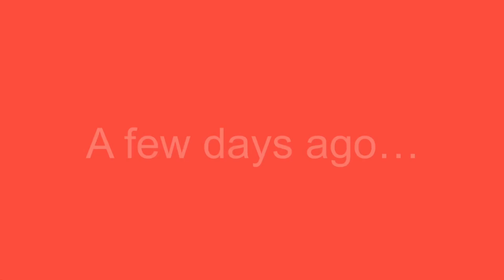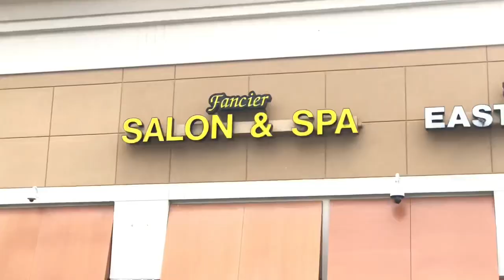BUYING MY FIRST CAR AT 17 | Volkswagen Beetle Convertible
Buying a Volkswagen Beetle at 17! This is the video I have always wanted to make. I am so proud that with the help of my mom I could buy my first car and dream car. I will be posting the decorate with me and tour soon. Ps: I just finished my summer class so I’ll have more time to edit ;) till next time bestie!

~Big thanks to the best mom I could ever ask for believing in me and making this possible xo